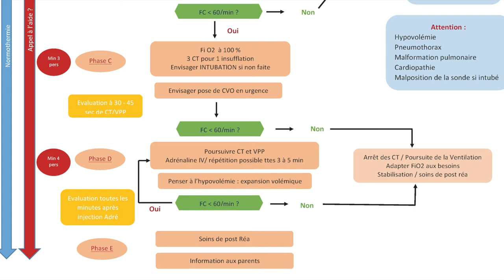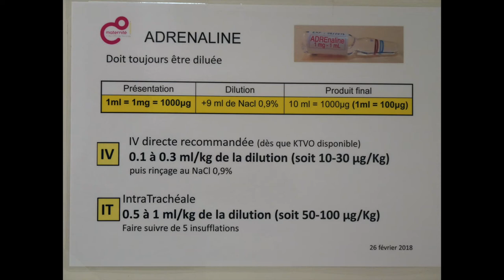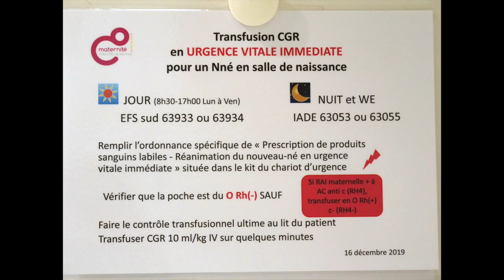Réanimation du nouveau-né en salle de naissance : C3 Adrénaline